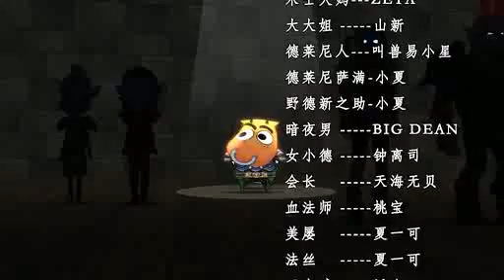[我叫MT] [第六季][第二十三集][I'm MT] [S06E23] [夜之魇首杀？]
究竟谁能拿到夜之魇首杀？一起期待